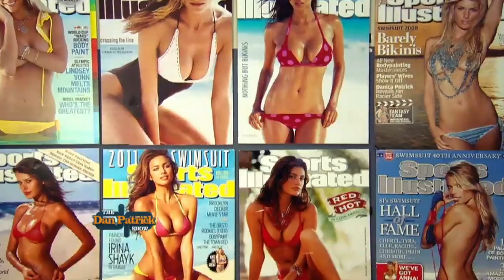Moday Night Football with Fritzy (Week 1) 9/8/14